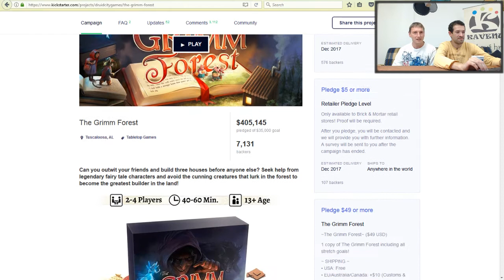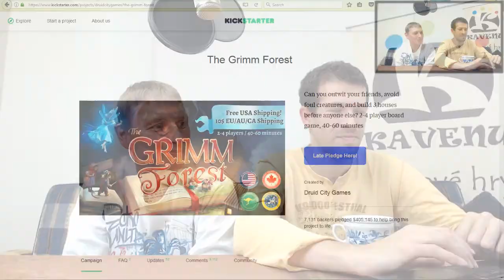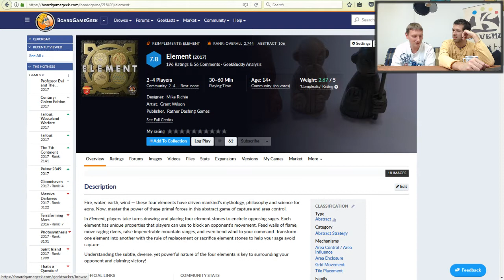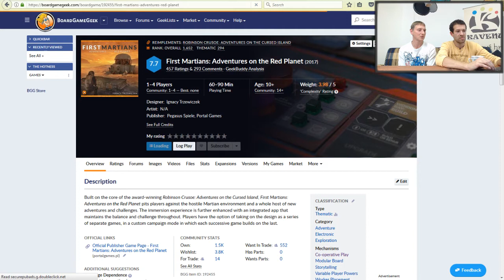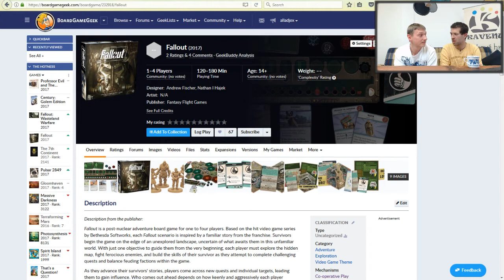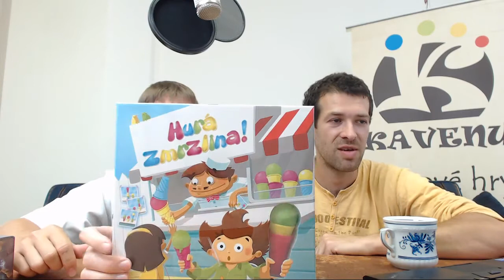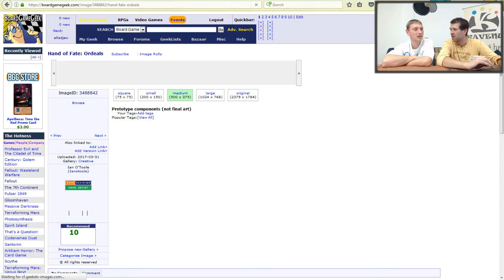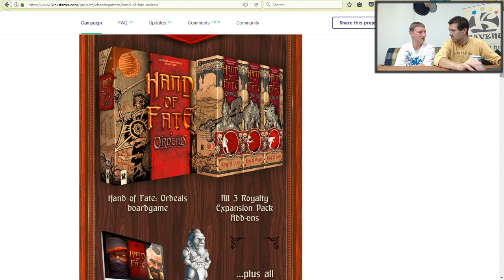JOUOB.cast@43 : Prasátka a cihlové chýše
Protože čtyřicet trojka přímo navazuje na povídání o Dark Souls, střihli jsme si jen nějakou tu hodinku a kousek. Přeskočili jsme sice připravené téma a myslím, že odpovědi na dotazy diváků to bohatě vynahradily.

* Ládinova Terra Incognita  aneb deskovky, které nikdo neznal:
2:10 Grimm Forest
9:55 Element

* Bleskovky
16:40 První marťan
17:52 Fallout
20:28 Nájezdníci ze severu
22:10 Escape Room: The Game, Doom
22:48 Ostrov Skye, Lorenzo il Magnifico
23:20 Temné znamení: Neviděné síly, Pozvedněte číše, Hurá zmrzlina

* Deskoherní zážitky
24:54 Signorie
38:55 Hand of Fate: Ordeals

* Dotazy diváků
53:00 dotazy & spol.

MqC & @lladjex